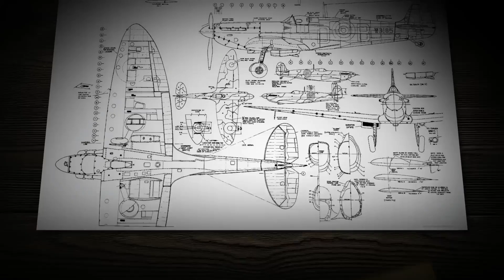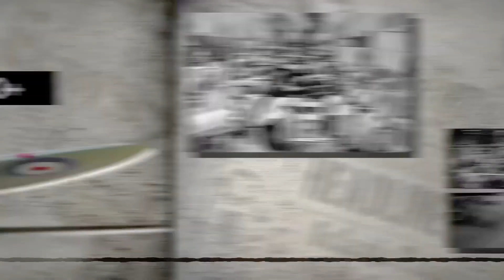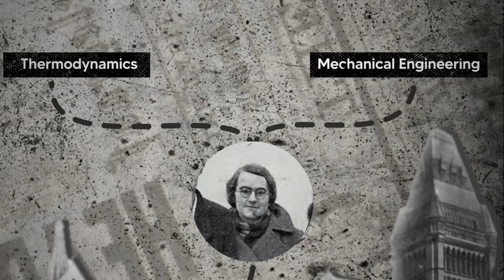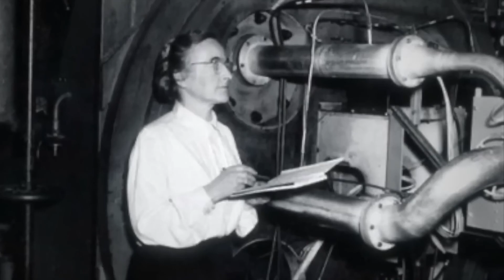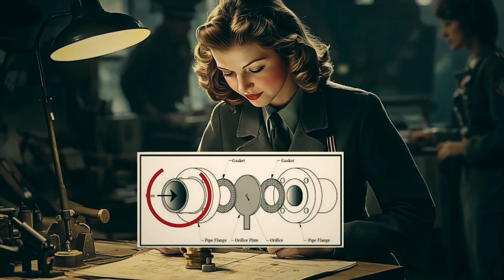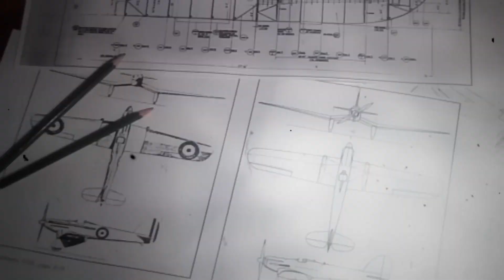Miss Shilling’s Orifice: The Ingenious Fix That Won WWII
During World War II, Britain’s most iconic fighter plane — the Spitfire — had a deadly flaw. Its engine would shut down in mid-air dogfights, risking the lives of countless pilots.

Top engineers tried and failed to fix the issue — until one woman stepped in. Beatrice Shilling, a motorcycle racer turned aeronautical engineer, came up with a simple yet brilliant solution that helped turn the tide of the war.

In this episode of Mystery Hub, discover how her invention — famously known as Miss Shilling’s Orifice — saved the RAF and changed history.

🇬🇧 Learn how one woman’s brilliance helped win WWII.
🔧 Explore the mechanical mystery behind the Spitfire's flaw.
👩‍🔧 Get inspired by the untold story of Beatrice Shilling.